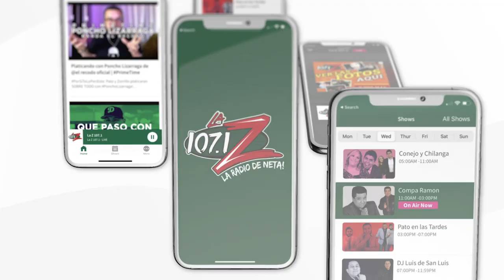Austin ISD pospone inicio de clases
PorSiTeLoPerdiste: Hoy a las 3:15am, las escuelas de Austin decidieron posponer la fecha de incicio de classes. Platicamos con ellos sobre los cambios de las escuelas...

La junta escolar de Austin en las primeras horas del viernes por la mañana votó para retrasar la fecha de inicio de clases en tres semanas, a partir del 8 de septiembre.

El cambio se produce en medio de las preocupaciones sobre los casos persistentes de coronavirus y la falta de capacitación de maestros y personal para brindar un aprendizaje completamente remoto en las primeras semanas de clases.

La junta escolar también aprobó el aprendizaje a distancia exclusivamente durante las primeras cuatro semanas de clases y la opción de extender el aprendizaje virtual por otras cuatro semanas después de que finalice el período inicial. La decisión con respecto al segundo período de cuatro semanas, que está destinado a ser un regreso gradual de los estudiantes, será tomada por la superintendente entrante Stephanie Elizalde.